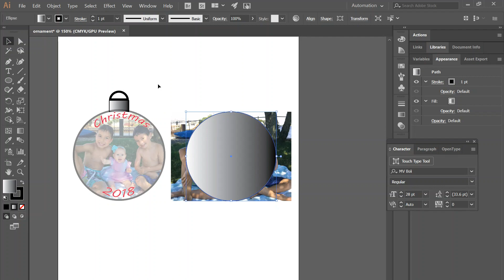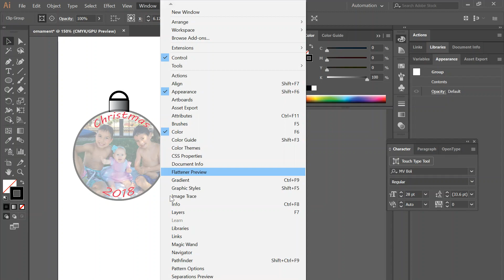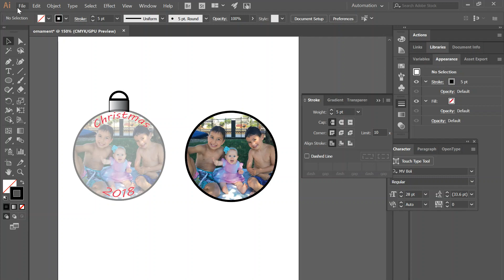Illustrator Clipping Mask